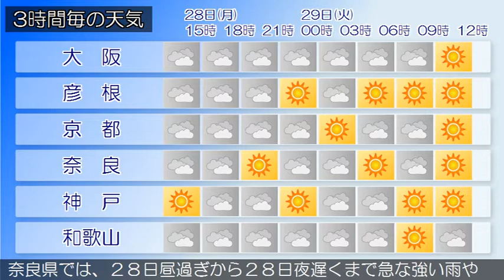2017/08/28 近畿地方の天気予報 昼